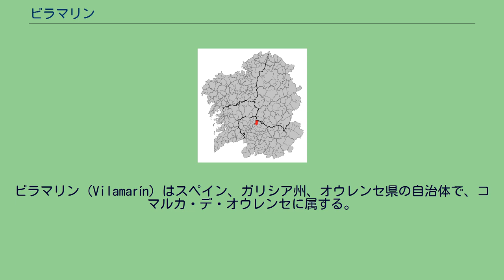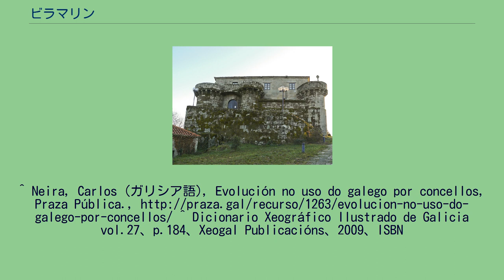ビラマリン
ビラマリン（Vilamarín）はスペイン、ガリシア州、オウレンセ県の自治体で、コマルカ・デ・オウレンセに属する。
自治体住民名簿によると2009年の人口は2,215人（2003年：2,236人）。
住民呼称は、vilamarinés/-esa。
カスティーリャ語表記はVillamarín（ビジャマリン）。
ビラマリンはオウレンセ県の北西部に位置し、コマルカ・デ・オウレンセに属する。
隣接する自治体は、北はルーゴ県のカルバジェード、東はア・ペローシャとコーレス、南はアモエイロ、西はサン・クリストーボ・デ・セアである。
ビラマリンは県の北部、県都から17kmの距離にあり、面積は56km²を有する。
北緯42度28分西経7度55分に位置する。
自治体首長はガリシア国民党（PPdeG）のアマドール・バスケス・バスケス（Amador Vázquez Vázquez）、自治体評議員はガリシア国民党：9、ガリシア民族主義ブロック（BNG）：2となっている（2007年の自治体選挙の結果）。
ビラマリンは9の教区に分けられる。
^ Neira, Carlos (ガリシア語), Evolución no uso do galego por concellos, Praza Pública., ^ Dicionario Xeográfico Ilustrado de Galicia vol.27、p.184、Xeogal Publicacións、2009、ISBN
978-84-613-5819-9 ^ Poblaciones de hecho desde 1900 hasta 1991. Cifras oficiales de los Censos respectivos. ^ Cifras oficiales de población resultantes de la revisión del Padrón municipal a 1 de enero.